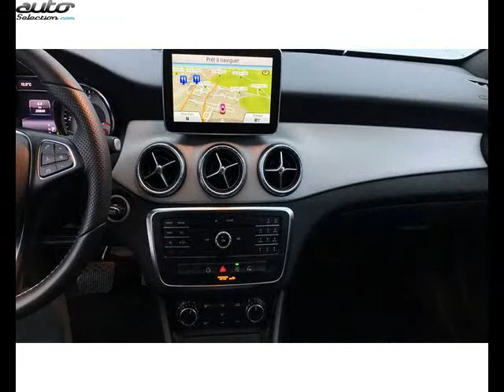Mercedes cl occasion visible à Saint-gregoire présentée par Briocar rennes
Cette Mercedes cl occasion disponible à Saint-gregoire dans le 35 est mise en vente par Briocar rennes - 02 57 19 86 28 - tous les détails sont